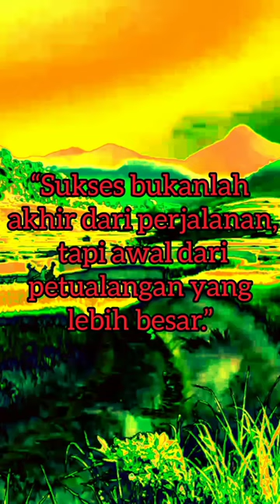sukses awal dari perjalanan